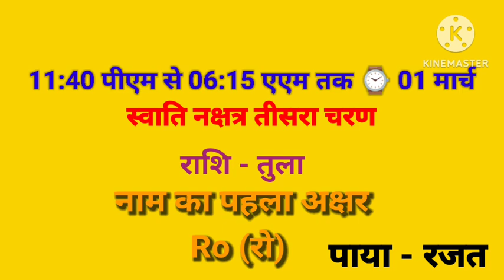आज जन्में बच्चे का नाम,राशि गुरुवार 29 february 2024 को जन्में बच्चे का नाम राशि पाया जन्म अक्षर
aajkapanchang28February 2024
kal kya tha
kal kya hai
panchang today
aaj kaun si tithi hai
aaj tthi
aaj ka rahukal samay
29 फरवरी 2024 के चौघड़िया 29 फरवरी 2024 के राहुकाल
 गुरुवार 29 February 2024 को जन्में बच्चे का नाम राशि पाया नक्षत्र जन्म अक्षर नामकरण

आज जन्में बच्चे का नाम व राशि बुधवार 28 february 2024 को जन्में बच्चे का नाम राशि पाया नक्षत्र जन्म अक्षर नामकरण,आज जन्में बच्चे की जन्म कुंडली
Thursday 289 february 2024 today born baby name rashi paya janam akshar naamkaran aaj janme bacche ki janam kundli kya rhegi
Today Born Baby Name Rashi 29 february 2024 को जन्में बच्चें का नाम राशि जन्म कुंडली पाया नक्षत्र

आज जन्मे बच्चे की जन्म कुंडली नाम नक्षत्र व राशि भविष्य somiwar 29 february 2024 क्या रहेगा aaj janme bacche ka nam v rashi Thursday 29 february 2024 ko aaj janme bacche ka namkarn rashi nakshatra mantras​,Today Born Boys Name and Rashi,aaj janme bacche ka name,आज जन्मी लड़की का नाम,today born baby name and rashi,आज जन्मे लड़के का का नाम,लड़के की राशिआ लड़की की राशि,baby जन्म टुडेटुडे बेबी बोर्न,लडक़ी का जन्म आज राशि,baby born today,आज जन्में बच्चों का नामाक्षर#newbabyborntoday​ babyborn​ todaybabyborn​ babyrashitoday​ aajjanmebachekanam​ namebacheka​ mantras​ babyrashi​मंत्र​ bhai​ rashi​ babyname​

29 tarikh ka panchang
29 February ka panchang
29 February 2024 ka panchang